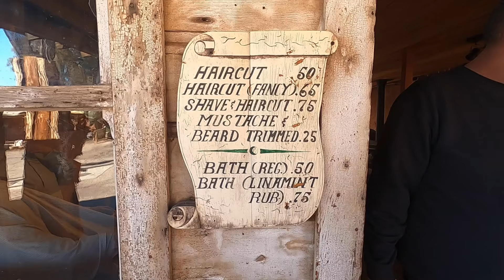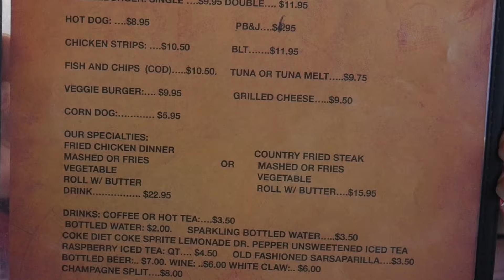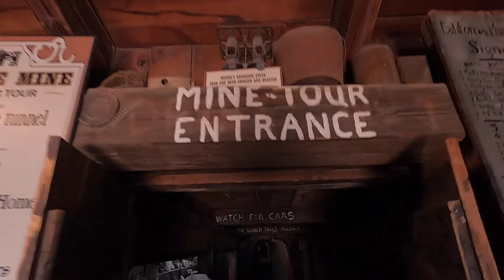Dining inside Calico Ghost Town | Yermo, CA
It was almost like traveling back in time as we dined at the historic Calico Ghost town at the Calico House Restaurant. This once-booming silver town is now a fun attraction packed with shops and activities that everyone in your group will likely enjoy. Situated on a hill overlooking the town of Yermo, CA, this place is more of a historical sideshow than a theme park, and even on a beautiful Saturday afternoon, it was not too packed with visitors. The food is decent but really, you come here for the adventure.
    We are on a permanent road trip with the goal of eating food all over the country and bringing reviews to you. Come along with us as we sample new cuisine and patron many local and regional corporate restaurants along the way.
  We are always moving to new locations around the country, please give us suggestions of places to eat. We would love to hear from you.